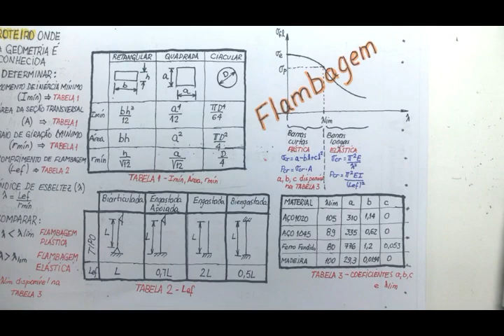Resistência dos Materiais: Exercício resolvido resistencia dos materiais flambagem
Neste vídeo apresento a resolução de um exercício sobre flambagem mostrando os conceitos associados ao cálculo da flambagem, o uso do momento inércia e das equações de flambagem envolvidas. É um vídeo fundamental para quem tem dúvida sobre o cálculo de flambagem e sobre resistência dos materiais.